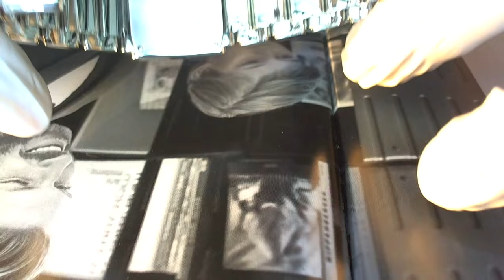十點九分鐘錶PATEK PHILIPPE Twenty-4 百達翡麗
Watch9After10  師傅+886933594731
PATEK PHILIPPE
Twenty-4 Black Dial Steel Diamond Ladies Watch 4910-10A-010
雖然是石英機蕊.不過鑽石的鑲嵌還是細膩.就像魚鱗從魚本身長出來的自然無礙.不會讓你感覺鑽石是被硬生生的壓入肉裡格格不入.瑞士高級品牌的鑲工每顆鑽除了基本的挑選.鑲工的排例.鑽石的高低.都是經過高級技術排列.組合出來的鑽石.桌面角度都是一至的.朝向某個特定角度.不會有一顆鑽石例外.
1999年推出的Twenty~4®系列是女性永恆優雅的化身。該錶款專為充滿活力的現代女性量身打造，旨在完美融入她們生活中的每個瞬間。無論身著款式時尚的職業裝還是極致優雅的晚禮服，該系列腕錶皆能與之相得益彰、交相輝映。受裝飾藝術風格啟發的錶殼十分優美，流暢的曲線完美貼合腕部輪廓，佩戴舒適。
01.記錄拍照鑑定.所有鑑識印記.型號.序號.機蕊序號.型號.與原廠標誌貴金屬印記
02.先拆除錶帶.錶帶節.錶帶扣.表殼玻璃.表殼防水管.(無傷痕開啟底蓋)錶殼底蓋防水圈.表殼螺牙.表冠.龍心.
03.仔細檢查測試評估更新.錶帶彈簧棒.錶栓.龍心是否入水生鏽.錶冠防水圈硬化更新.錶殼玻璃防水墊圈更新.防水管更新.底蓋防水圈更新.(上車床)底蓋螺紋清理.
04.細心檢視機蕊.帶上手套將機蕊與表殼分離.並拍照做紀錄
05.紀錄拍照將裸機在測表機上顯示維修前的數據資訊.與六方位方向差的資訊
06.使用品牌專用工具(無傷痕)分離指針和錶盤.並拍照檢查在顯微鏡下修正與技術檢查
07.顯微鏡下以20-60倍檢查每個零部件是否出現油垢磨損，用精密高超技術工序排除.無法排除時要時更新原廠零件.
08.遵循日內瓦維修手則手工古法清潔洗淨機芯零件及第二道自動機械洗油潔淨
09.審慎再檢察清理後的每個元件並拍照做紀錄，
10.專心並迅速的組合每個零件.準確並適量的點加原廠5-10種不同號數零件潤滑油
11.完成組合在顯微鏡下檢視擺輪走時的力度.並上測表機調整方向差與快慢.
12.比對維修前數據.是否完成如出廠前的數據值(COSC)標準值
13.複雜功能表.問錶.調聲調問錘速度是否合乎發行年代與鐘聲相付合.鬧鈴.寄點是否準確.年曆.月相.萬年曆.閏年閏月日夜是否歸位.計時追針是否潤滑準確迅速歸位.懷錶芝麻鍊(瀕臨擒縱.氣扛擒縱).航海計時器(厄恩蕭.克里斯多夫.脈衝擒縱)等時性能是否達標.寶磯游絲.燈籠游絲.筒形游絲.角度是否準確.陀飛輪與卡羅素.行走是否無逆差.
14.組合完成防水錶測試防水功能完整
15.完成手錶上旋轉上鍊方向機48小時.非複雜錶48小後上測錶機最後 6 方位觀測
16.燒錄光碟紀錄讓錶主安心接回手錶